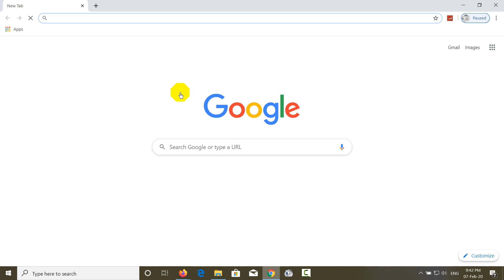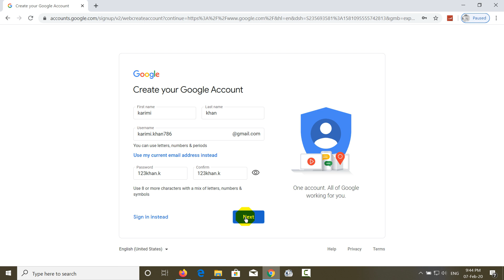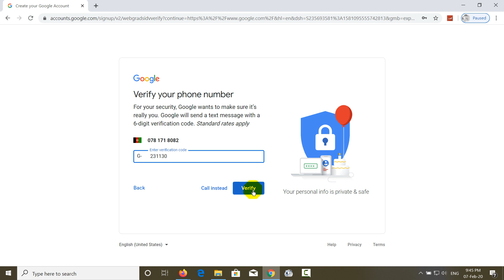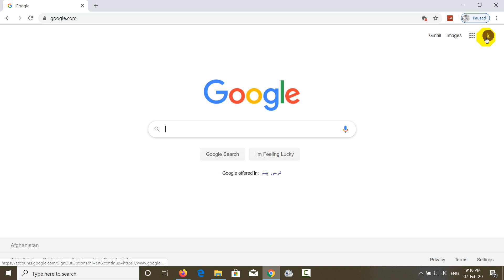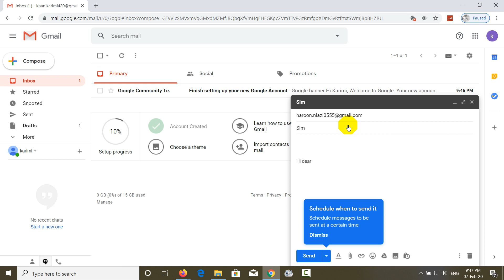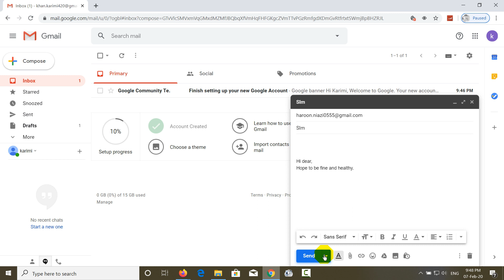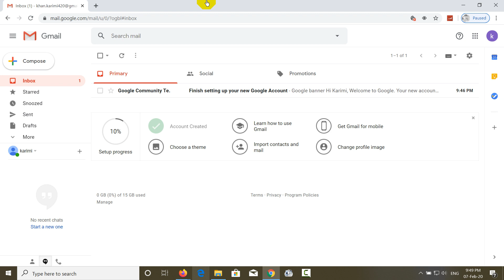How to Create Email Address Gmail - طریقه آسان ساختن ایمیل آدرس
دوستان عزیز سلام